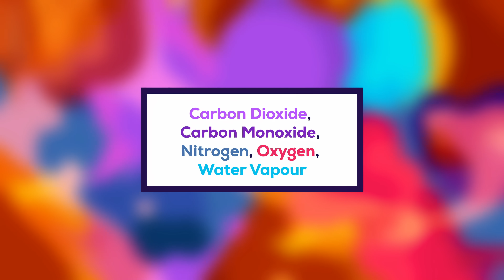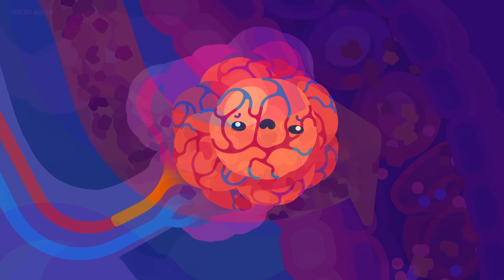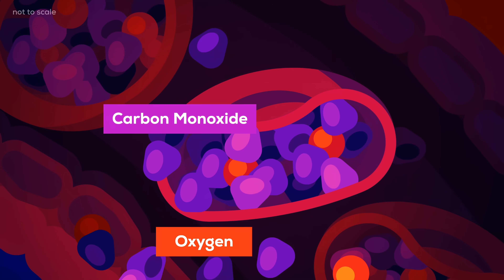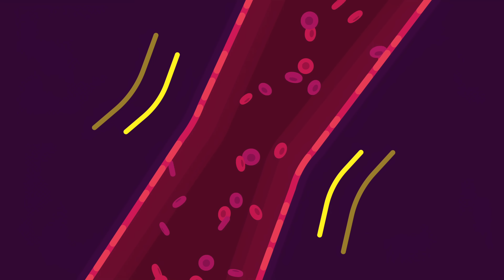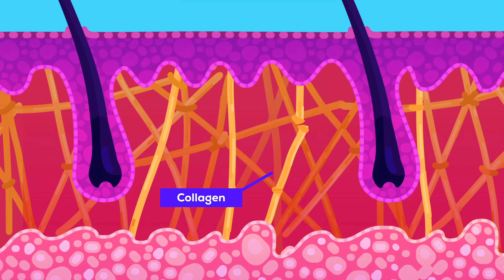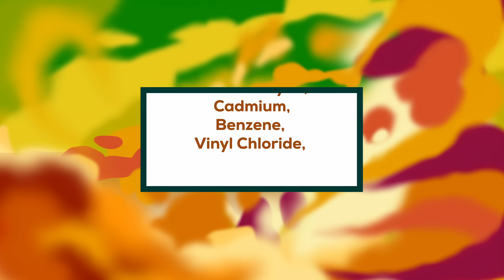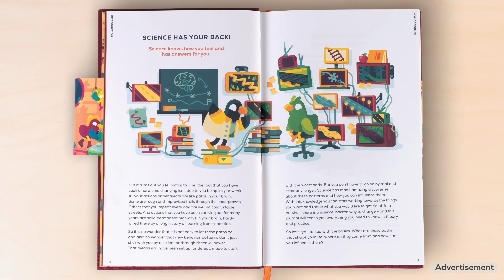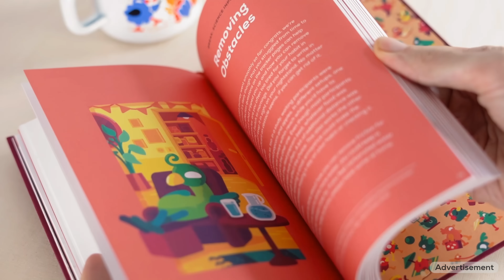Smoking is Awesome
Learn how to create positive habits with your very own kurzgesagt Habit Journal.
It’s packed with science and plenty of helpful birbs.

We need to have an honest conversation about smoking: The problem with smoking is that it is way more than just a physical addiction.
Smoking creates a temporary problem and offers an instant solution. Once your brain is used to nicotine, for up to 72 hours you are itchy,
nervous and stressed – but one drag and instantly, you feel really good. It also helps you focus and take breaks during work, while suppressing your appetite.
So why is it such a bad idea?